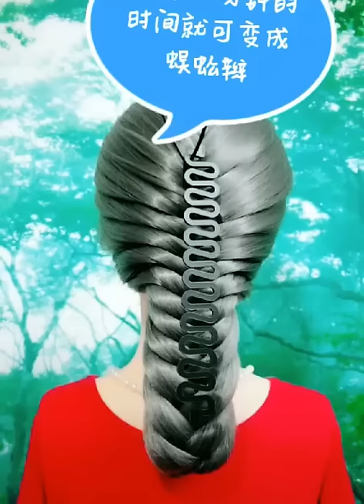26 Amazing Hair Transformations - Easy Beautiful Hairstyles Tutorials 🌺 Best Hairstyles for Girls #5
26 Amazing Hair Transformations - Easy Beautiful Hairstyles Tutorials 🌺 Best Hairstyles for Girls

I bet every girl faces these awkward problems during her day to find the best hairstyle, I'm here to help! ; )

Also check out awfully easy and stylish lazy hairstyle ideas for every day, suitable for all hair lengths and colors! Being beautiful is not that hard! ;)